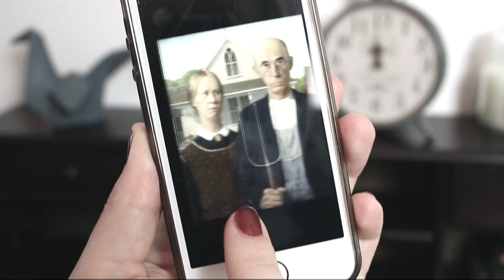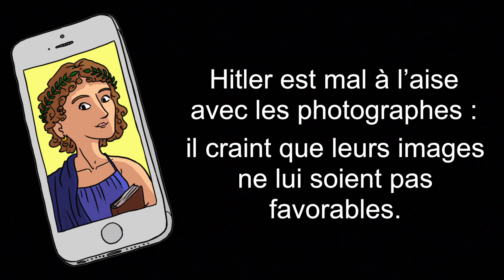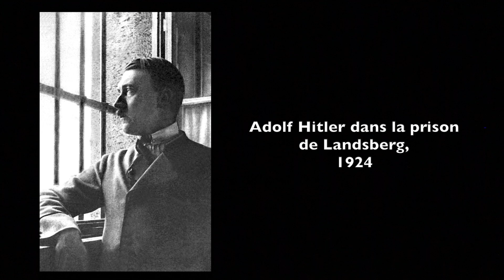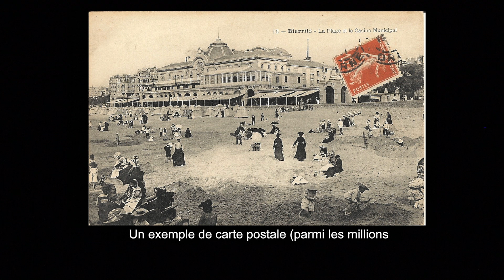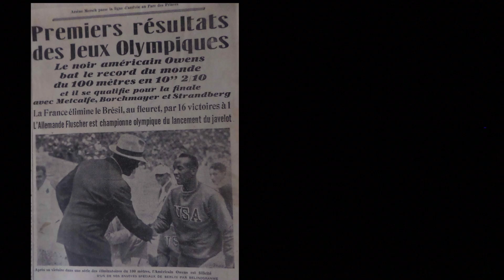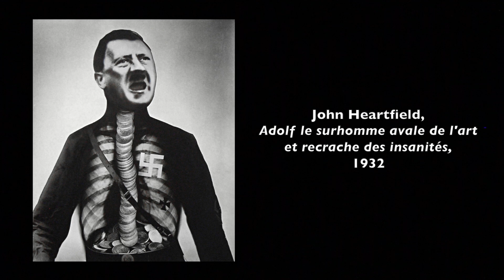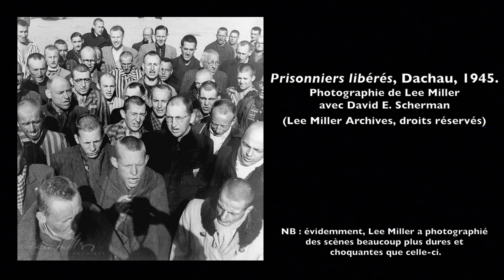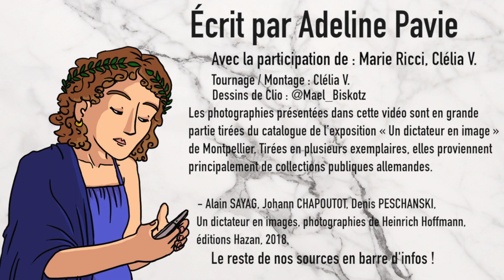Quand un dictateur soigne son image...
"On ne peut pas se battre contre une image, rien ne peut entrer en compétition avec une image". Zeev Sternhell.

Votre muse de l'histoire préférée vous avait manqué ? Revoilà Clio ! De retour des Rendez-vous de l'histoire de Blois dont le thème était "la puissance des images", elle vous propose de parler propagande nazie en photos. Comment Hitler a-t-il construit son image ? Comment se traduit son culte de la personnalité ? Et surtout, comment lutter contre ces photos qui étaient diffusées à grande échelle ? Clio se penche sur ces questions dans cette vidéo.

Si celle-ci vous plaît, partagez-la autour de vous, cliquez sur le pouce en l'air et laissez-nous un petit commentaire (pour vos questions, vos remarques ou vos messages d'amour, Clio répond à tout - sauf aux demandes en mariage). Cela n'a l'air de rien mais pour nous, ça veut dire beaucoup (a) - et c'est une super récompense pour le travail fourni !

■ Suivez les aventures de Clio sur la toile :
Sur Instragram & Twitter : Dis_Clio
Et Facebook : Disclio

Au générique : FilippsMusicTeam - Acting

■ Sources / pour en savoir plus :
Alain SAYAG, Johann CHAPOUTOT, Denis PESCHANSKI, Un dictateur en images, photographies de Heinrich Hoffmann, éditions Hazan, 2018.
Howard S. BECKER, « Les photographies disent-elles la vérité ? », Ethnologie française, 2007/1 (Vol. 37), p. 33-42.
Anaïs BOUTOT, « Lee Miller, une battante sur tous les fronts », Transatlantica [en ligne], 1 | 2009, mis en ligne le 23 juin 2009.
Philippe DAGEN, "Exposition : Heinrich Hoffmann, les portraits de son Führer", Le Monde, 24 août 2018.
Charlotte DENOËL, "La propagande hitlérienne", Histoire par l'image [en ligne], consulté le 07 octobre 2018.
Charlotte DENOËL, "Le charisme de Hitler", Histoire par l'image [en ligne], consulté le 07 octobre 2018.
Gaëlle LIEDTS, Du pouvoir de l’image : la photographie de propagande et de contre-propagande national-socialiste en Allemagne et en France (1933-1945), thèse soutenue en 2006 (université Paris 4).
Alexandre SUMPF, "Tentatives d’assassinats contre Hitler", Histoire par l'image [en ligne], consulté le 07 octobre 2018.
Yasmine YOUSSI, "Heinrich Hoffmann, photographe de Hitler, exposé à Montpellier", Télérama, 11 juillet 2018.